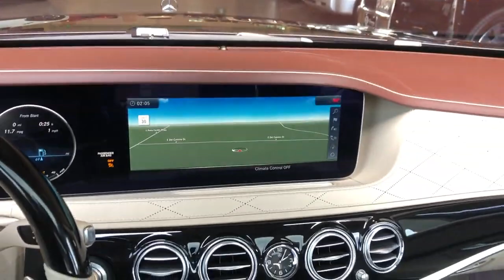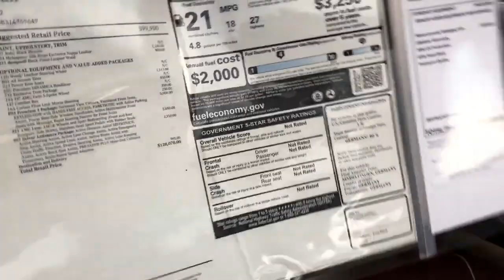2018 Mercedes-Benz S-Class S 560 | For Sale Scottsdale, AZ | WORLD OF LUXURY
2018 Mercedes-Benz S-Class S 560 |  For Sale Scottsdale, AZ | WORLD OF LUXURY

Cover topic :-

Credit:-